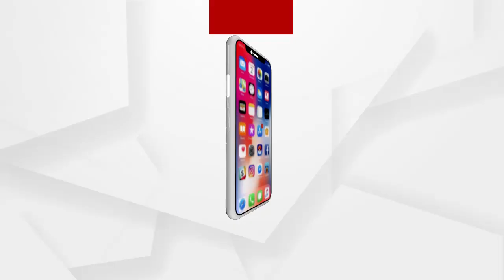ଯବାନ ତିଆରି କରୁଛନ୍ତି ଯବାନ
ଖୋଲା ପଡିଆରେ ମୁକ୍ତ ଆକାଶକୁ ଛଇଁବାର ସ୍ବପ୍ନ...ଦେଶ ପାଇଁ ଲେଢଇ କରିବାର ଅଦମ୍ୟ ଇଚ୍ଛା... ବିନା ପାରିଶ୍ରମିକରେ ଭାରତୀୟ ସେନାରେ ସାମିଲ ହେବା ପାଇଁ ତାଲିମ ଦେଉଛନ୍ତି ଯାଜପୁର ବିଞ୍ଝାରପୁରର 15 ଜଣ ଯବାନ...